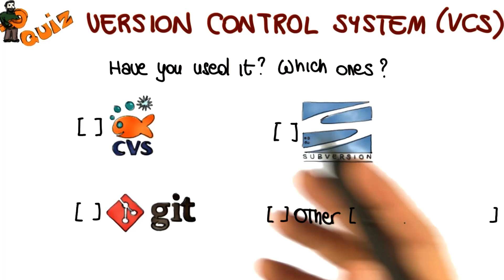VCS Quiz Solution - Georgia Tech - Software Development Process